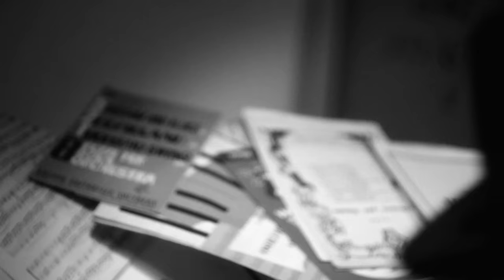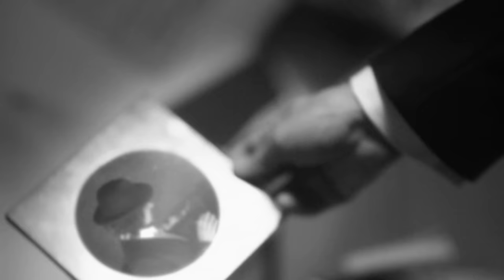Sergio Cammariere - Ogni cosa di me (Videoclip)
Music video by Sergio Cammariere performing Ogni cosa di me. (C) 2012 Sony Music Entertainment Italy S.p.A